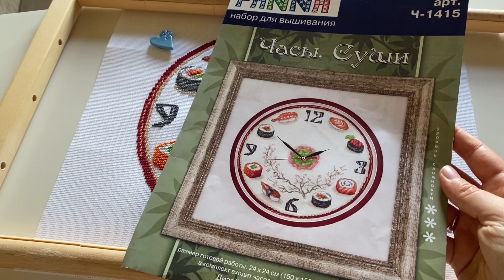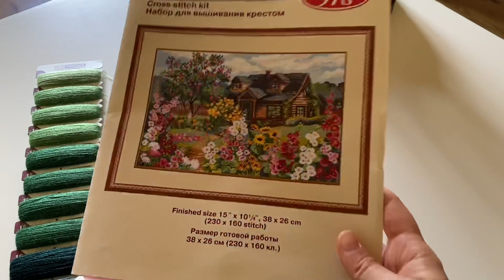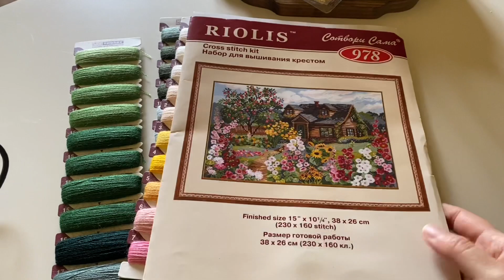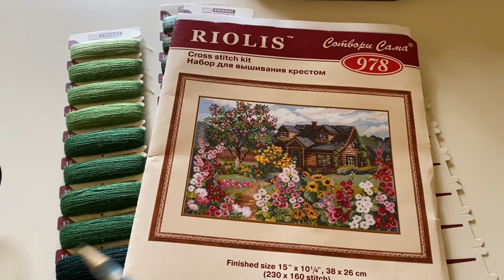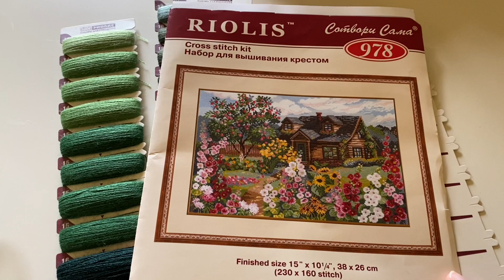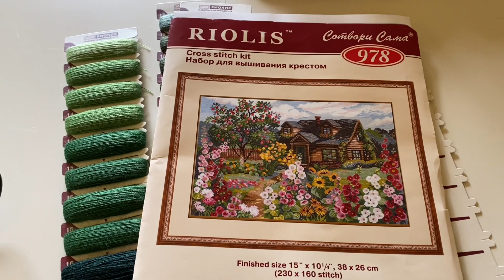#270. Будни Вышивальщицы 01-10.06.22/Финиш Панна Часы суши/ старт Риолис/продвижения процессов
В этом видео я показываю финиш набора Часы Суши и Панна, старт Риолис и продвижение процессов Dimensions Сапожок и июньский букетик от Жанет Дуглас